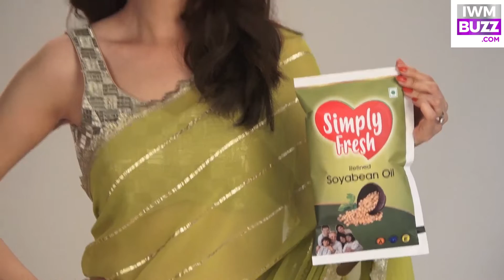Ad Film Shoot Of Edible Oil Simply Fresh With Aloknath Ji & Saumya Tandon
Ad Film Shoot Of Edible Oil Simply Fresh With Aloknath Ji &